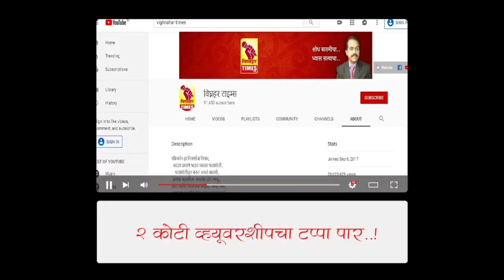साहेब वीज पंपाच्या चोरांना शोधा। येडगावच्या शेतकऱ्यांची मागणी